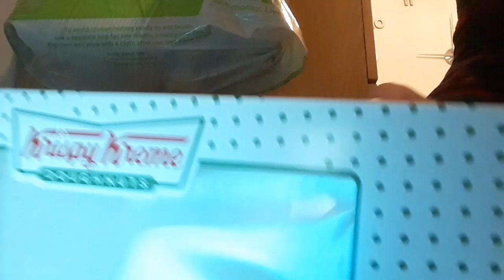CAPTIAN AMERICA UNBOXING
Today I unbox the new captain America shield and mask that I brought hope you all enjoy